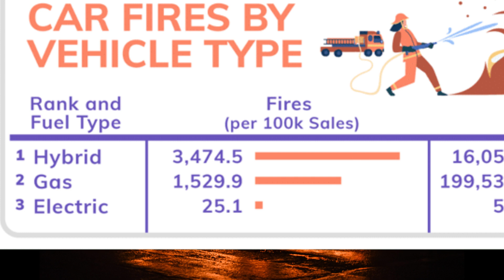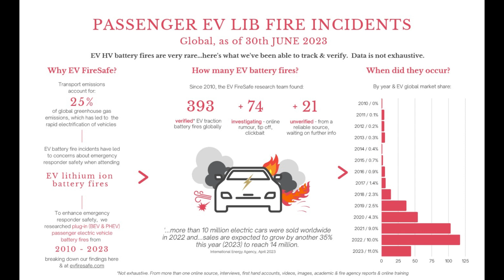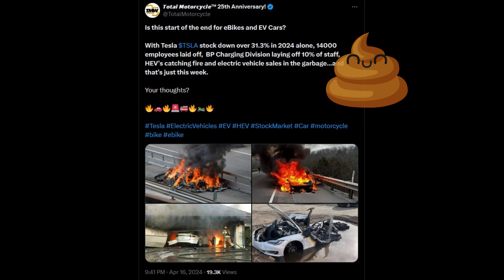EV Fires! The Facts! FUD FIGHTING.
FUD FIGHTING

EV Battery Fires

The FUD: EV's batteries catch fire ALL the time. They are too dangerous.

The FACTS:
Data from the National Transport Safety Board, compiled by AutoinsuranceEZ, shows that hybrid vehicles have the highest fire risk.

Fully electric vehicles, on the other hand, were deemed far safer than both hybirds and gas cars.

EV's they are far less likely to catch fire, with just 25.1 fires per 100,000 sales. That’s compared to 3,474 hybrid fires and 1,529 ICE fires per 100,000 sales respectively.

In 2019, the London Fire Brigade dealt with just 54 EV fires, compared to 1,898 petrol and diesel fires. They don't differantiate between arson or accidents etc.

EV FireSafe, an Australian firm that received seed funding from the Australian Department of Defence to research electric vehicle high voltage battery fires & emergency response, report there had only been 393 verified fires globally between 2010 and June 2023, out of around 30 million electric vehicles on the road.

Over the same period in Australia, only four EV battery fires have occurred. one was linked to arson. The other three vehicles were parked in structures that burned down and took the car with them.

In Australia, as of October 2023, there were 71,800 EV's sold.

EV batteries have extremely strong protection, and are positioned in a way that minimises the risk of damage in a crash. Extensive crash testing happens on all EV's, and the highest scoring cars in the world, ever, have been EV's. with the Tesla Modely Y topping the list with the best safety score ever.

Modern EV's have advanced safety features, including Battery Management Systems and thermal runaway management, to minimise risks. Strict regulatory standards also ensure compliance with safety requirements. To put it bluntly, they wouldn't be allowed for sale in Australia and most other countries, if they were unsafe.

The batteries that can catch fire are the one's in cheap e-bikes, e-scooters, and other equipment like Radio Controlled stuff. NOT EV's.

And no. rain or water won't cause a fire or any fault. EV batteries are super-sealed. Feel free to drive through deep water, if you need to. The worst that will happen is some water will leak into the car through the door seals. In the recent floods in Dubai, the only cars able to get through the sudden rivers, were EV's.

Back to the Model Y. this mudafacka tried to kill himself, his wife and two small kids by driving off a notorious suicide cliff (Devil's Slide) in America. 75 Metres it plunged, hitting the cliff and flipping multiple times before landing on it's wheels. ALL THE OCCUPENTS SURVIVED. Even firefighters, used to attending there, were amazed that anyone lived. I bet they are all buying Model Y's now.

A driver in China recently avoided a pedestrian then somehow hit something else which launched her Model Y into the air and gave it a few spins. she also survived. Maybe she was auditioning for The Fall Guy.

The point is. no battery fires, even after these insane accidents and wrecked Model Y's.

Do you think there's a decent chance of going up in flames if your ICE had flown off a massive cliff or done olympic worthy somersaults like these two did?

There's a lot of Fear, Uncertainty and Doubt being spread out there, by the Oil industry, traditional Car Manufacturers and their suppliers, etc.  Please do your own research (on anything, for or against EV's) before believing the BS [Cadogan etc). If you don't, you're a Moran.

Please share this with the Moran's :)